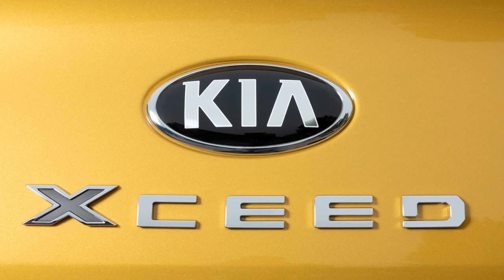2020 Kia XCeed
Dette er Kias beste bil

Rekk opp hånda alle som har hatt skikkelig lyst på en Kia! Ingen? Da er det på tide å presentere XCeed.
DETTE ER SAKEN: XCeed er Kias bidrag til den svært så populære klassen av kompakte SUV-er/Crossovere. Altså en litt høyere bil med litt bedre bakkeklaring og litt røffe eksteriørdetaljer, men uten firehjulsdrift.
Motor mener XCeed er Kias lekreste bil.
Sånt kan alltid diskuteres. Men også rent objektivt vil vi påstå at nykommeren ruller fram i spissen av feltet
Teknologi og drivlinje kjenner vi fra øvrige Kia, dette er komponenter med høy kvalitet.
Ikke minst er bensinmotoren med 140 hester og dobbeltkløtsjautomat en av de beste kombinasjonene på markedet i øyeblikket.
Drivlinjen fungerer behagelig mykt både ved igangsetting og revers – og uten hakkingen som ofte følger disse kassene.
Som alltid er den mer dreiemomentsterke dieselmotoren ørlite bedre tilpasset teknologien, men her snakker vi om marginer som omtrent bare registreres av biltestere som kan hoppe fra en versjon til en annen...